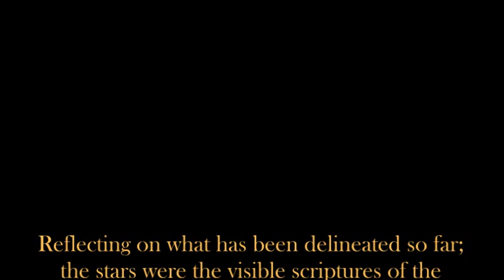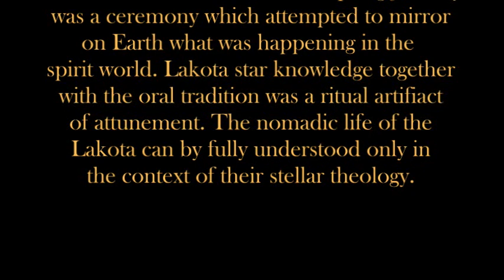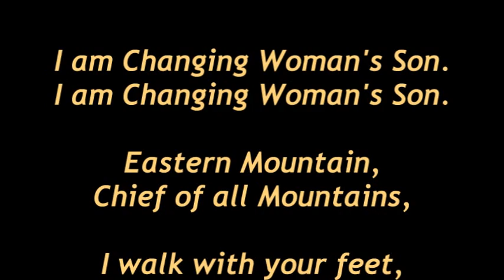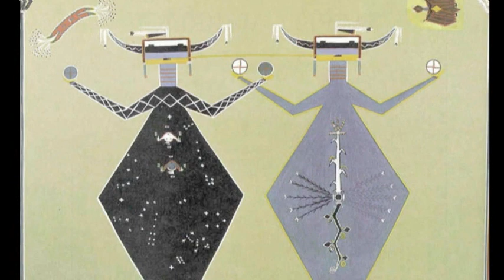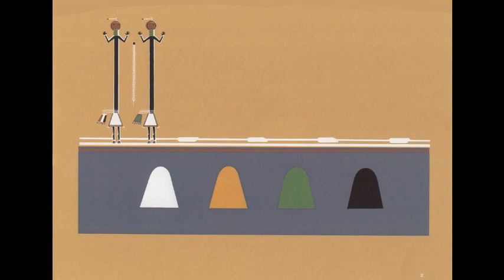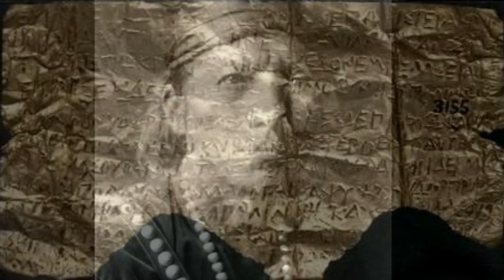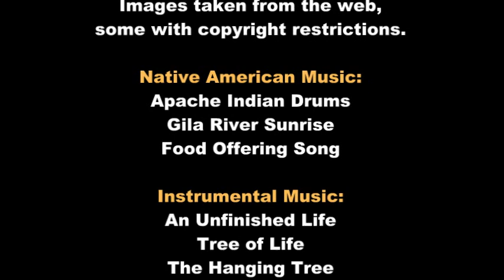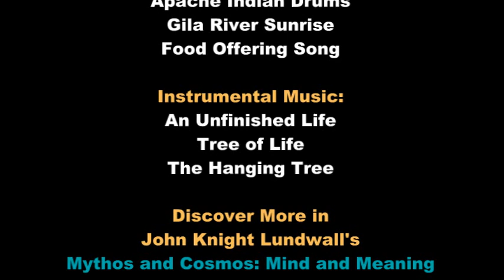Myth and Cult in Native America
This video looks at three Native American cultures: the Chumash, the Lakota, and the Navajo. It demonstrates the similar cosmologies and myth systems of these tribes with each other and with Old World religions. It is a look at the awe and majesty of a forgotten way of life, focusing on oral cosmology.